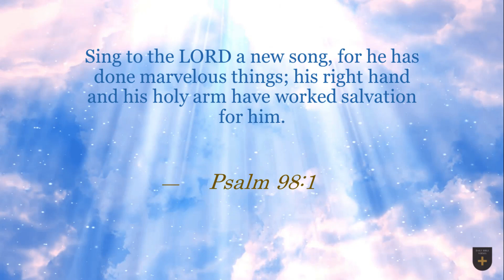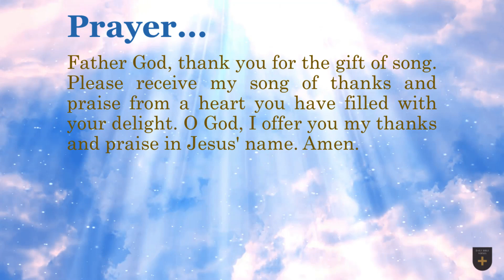Bible Verse of the Day - March 15, 2023